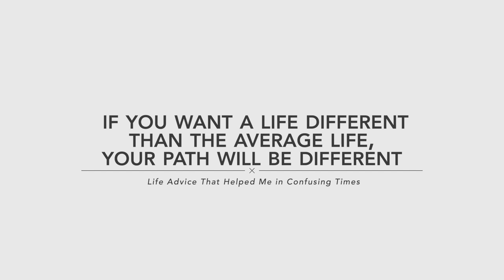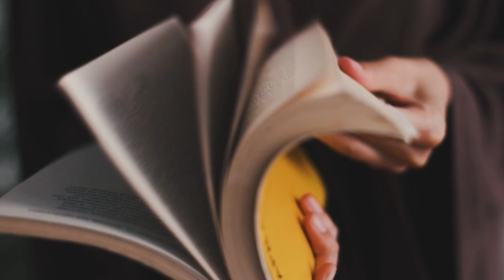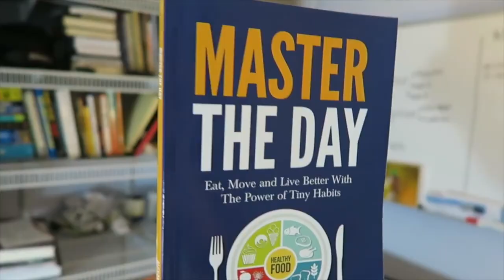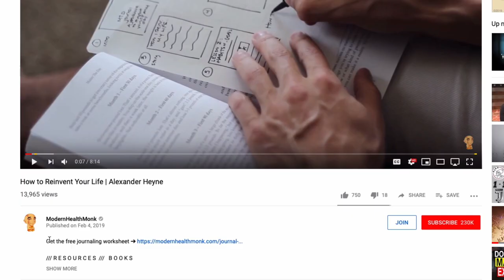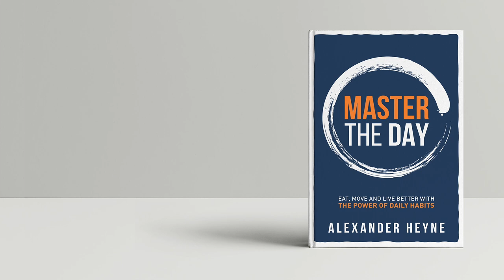Life Advice That Helped Me in Confusing Times